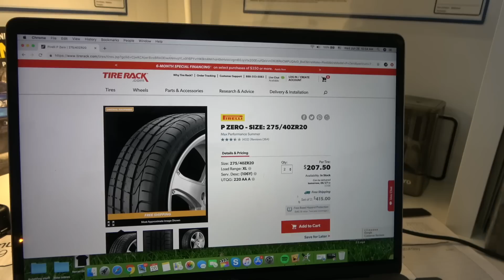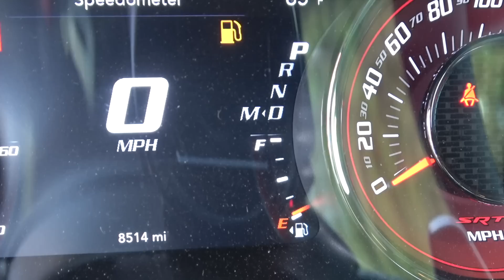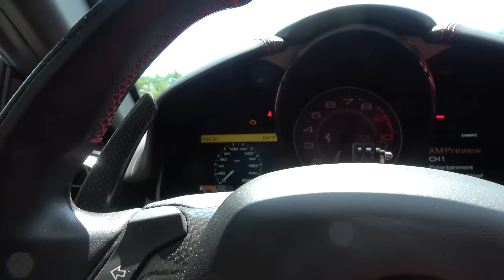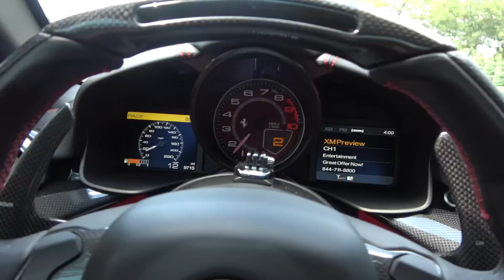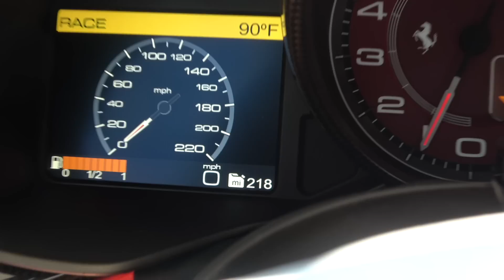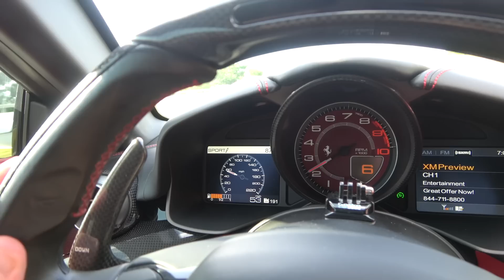My F12 is BACK! But I Can't Believe Ferrari Warranty Did NOT Cover THIS..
After a long wait my Ferrari F12 is finally back! In todays video we go over what was fixed and what was NOT covered by the Ferrari warranty that I have on the car..

CAMERA EQUIPMENT I USE:

Main Camera: Sony AX53 Handycam (4K)

Back up camera: Sony AX33 Handycam (4K)

External Mic: (With wind protector) for Sony AX33/53

Canon GX7: (2nd Vlogging camera)

ACTION CAMERAS:

GoPro Hero7 Black: (4K 60fps)

GoPro Hero5 Session: (4K 30fps) (Smaller size, good for POV videos)

GoPro Hero5: (4K 30fps)

DRONE: DJI MAVIC PRO:

DJI MAVIC 2 PRO:

COMPUTER I USE:

MacBook Pro I7 16GB RAM 512 GB SSD

EDITING SOFTWARE:

Final Cut Pro X:

Suction Cups: (For GoPro’s, the one you get through GoPro sucks)

Camera Slider:

Car Washing Products I use:

Ultra Foam Shampoo

Foam Cannon

Sidekick Blaster

Wash Pad

Drying Towel

Tire Shine

Master Blaster

Ryobi Pressure Washer:

Thanks to Dj Grumble for the music in beginning of video:
Song: Bombaz